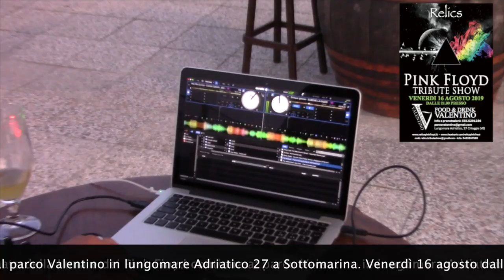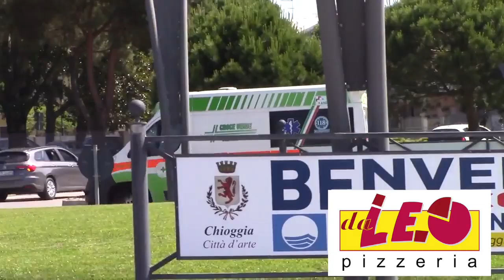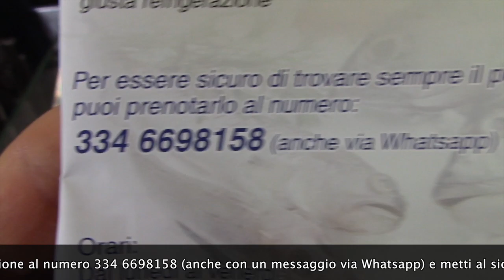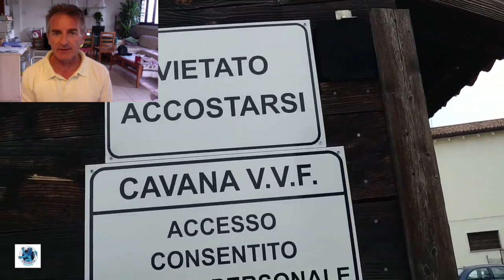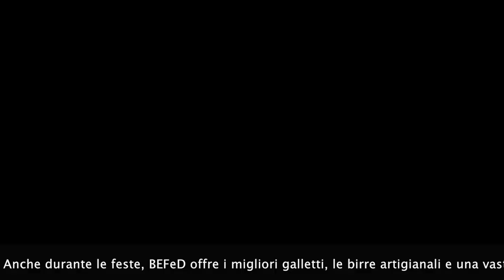TG AZZURRA: SCOPERTO GARAGE COLMO DI MERCE DEPOSITATA DA VENDITORI IN SPIAGGIA -nr 211/19, 16 agosto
Nel numero odierno:

- stretta sui controlli, scoperto ieri a San Felice un garage ricolmo di merce depositata dai venditori irregolari → l'articolo continua su

- ferragosto al Pronto Soccorso, a Ca' Roman padovano scivola dalla diga e si frattura: soccorso dall'idroambulanza → l'articolo continua su

- principio d'incendio nella notte a imbarcazione sul canal Lombardo, messa poi in sicurezza dai vigili del fuoco → l'articolo continua su

- due incidenti ieri pomeriggio lungo la Romea a Brondolo e Mira, necessario l'intervento dell'elisoccorso del 118 → l'articolo continua su

- presto a Chioggia i risciò turistici a pedalata assistita, in arrivo regolamento comunale e bando per le imprese → l'articolo continua su